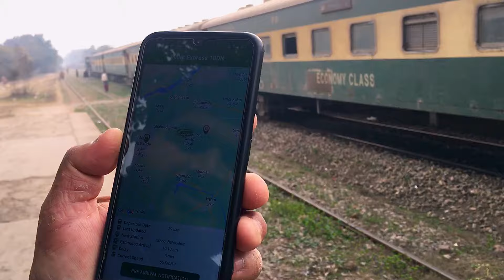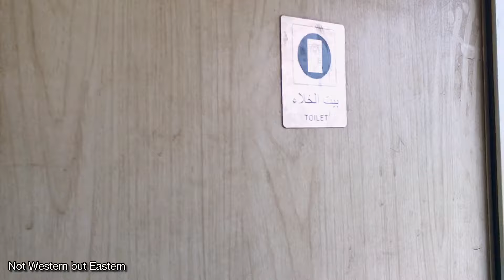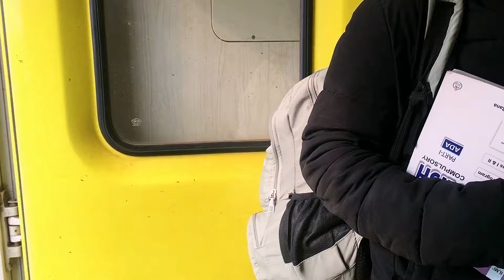First time travel of CRRC Tangshan attached with Millat express | Fastest train of branch line